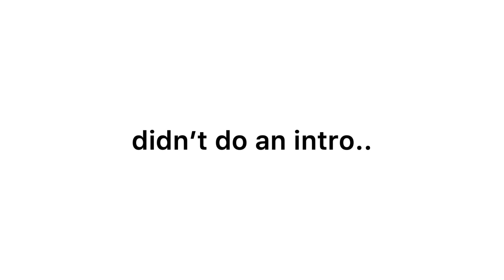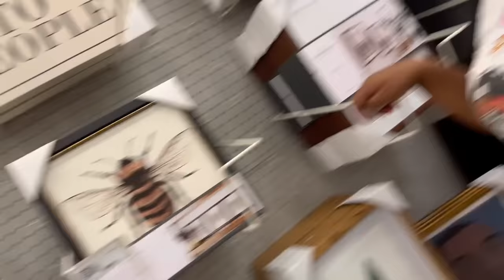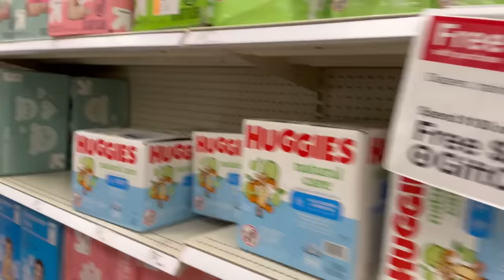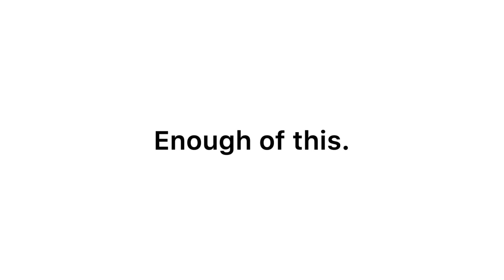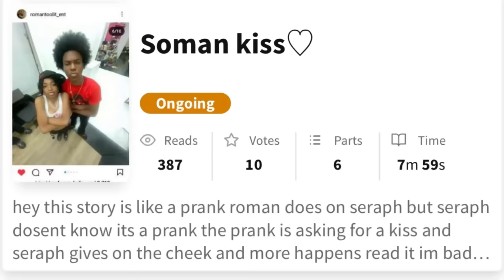READING OUR FIRST FAN FICTION🥴😨… (THIS IS OUTRAGEOUS)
comment of the day: SHOULD WE TURN THIS INTO A PT.2?

~Instagram~Seraphswrld
~Titok- star.face2

DONT FORGET TO ALWAYS MAKE IT YOUR WORLD🌎

Thank you to everyone who was in this video!!

Upload days: Wednesday & Friday